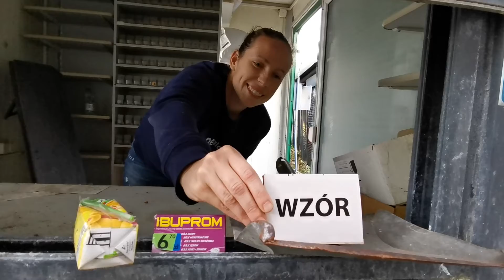Zostałam kioskarką 💁‍♀️ sprzedaję wzór na szczęście 🙃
Kiedy znajdziesz kiosk, w którym jest wszystko, czego potrzebujesz dziś do życia 😅🙃🎬